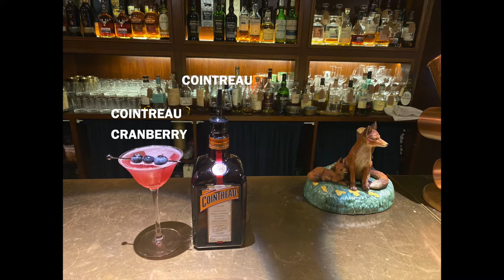Make a great Cointreau Cranberry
Let's make a great Cointreau Cranberry using KITESSENSU cocktail shaker set. This simple cocktail is perfect when gathered around a table for Thanksgiving or Christmas. 🍹

Ingredients
2 oz Cointreau
2 oz Cranberry Juice
3/4 oz Fresh Lime Juice
3/4 oz Simple Syrup